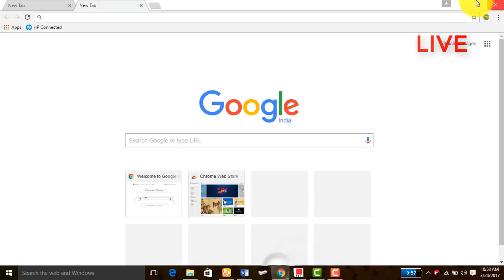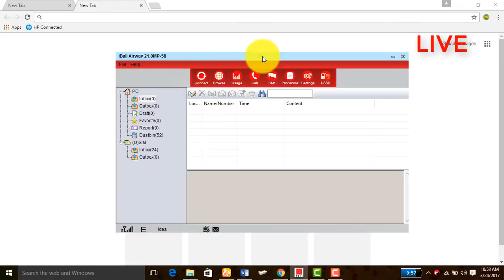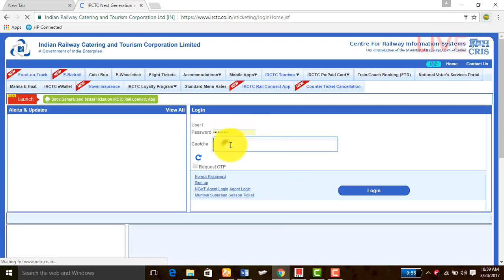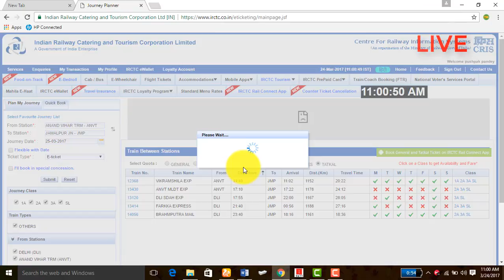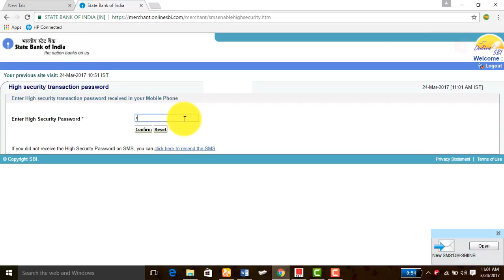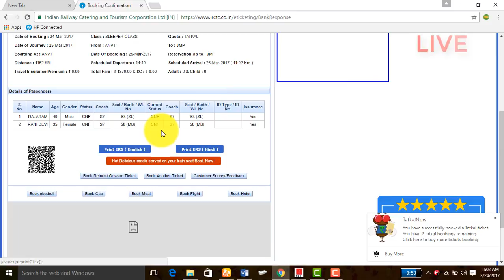HOW TO BOOK||TATKAL TICKET||100% SURE LIVE||PART-2